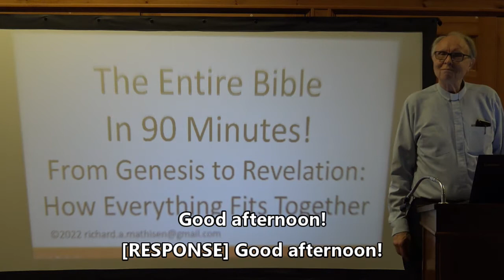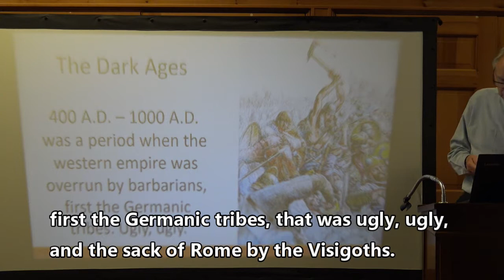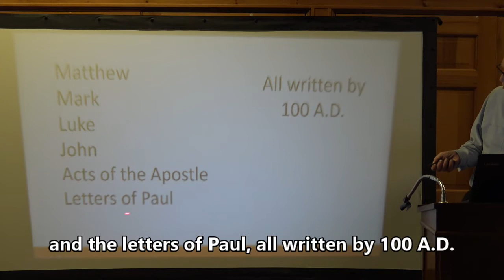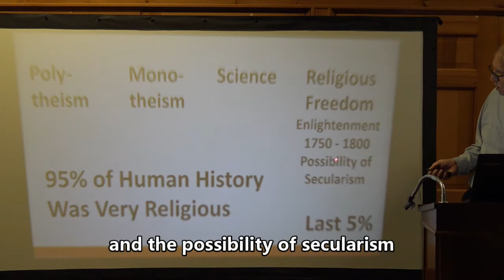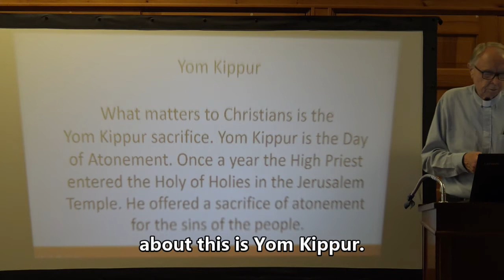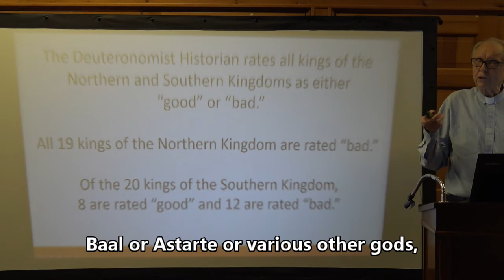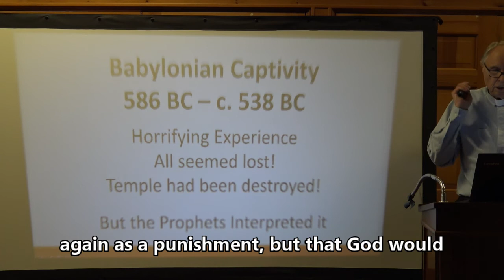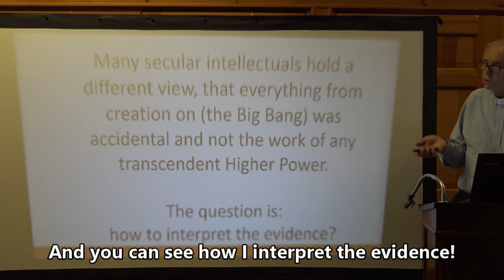Entire Bible in 90 Minutes!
The Entire Bible, from Genesis to Revelation, and How Everything Fits Together (65 minutes): New Testament (28 minutes); two Timeline Charts (2 minutes); Old Testament (35 minutes). This is a PowerPoint presentation by Pastor Richard A. Mathisen of Bethlehem PA, a Lutheran pastor (ELCA), intended for an audience of Christian believers. It utilizes the latest Biblical research and records a live presentation of November 6, 2022. (Subtitles added.)